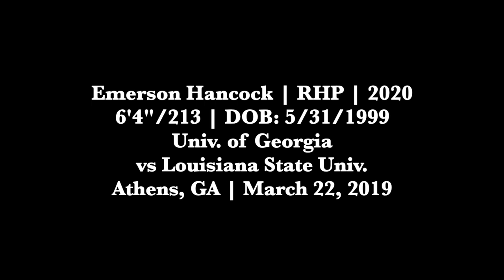Emerson Hancock (3-22-2019) vs Louisiana State Univ. (Athens, GA).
Emerson Hancock (rhp, Univ. of Georgia) vs Louisiana State Univ. (Athens, GA).